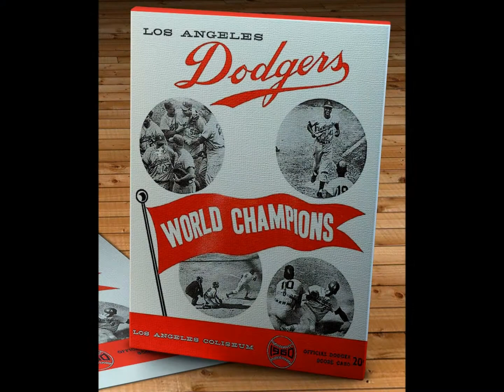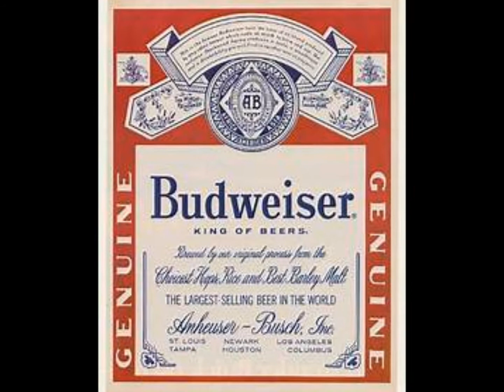Searching For My Chevrolet -- esp